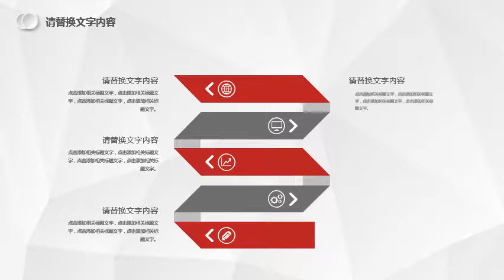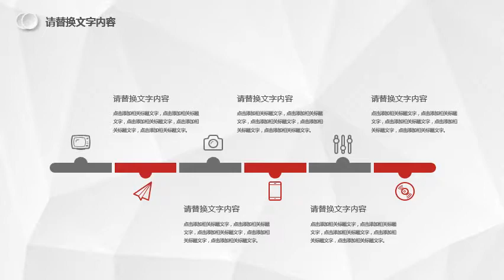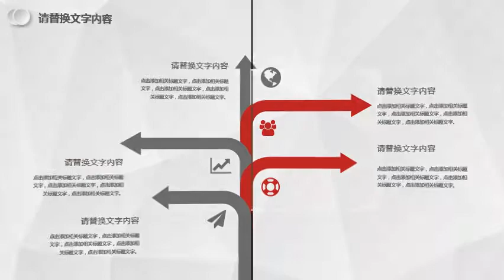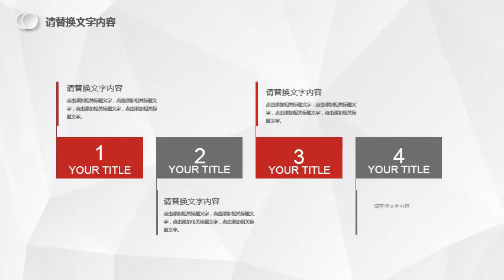BUSINESS REPORT PPT 25 FREE DOWNLOAD 简约风格ppt模板下载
This is a 100% free and simple PowerPoint Template, Simple and fresh style | Template Powerpoint free download. here:

Short links have ads waiting for 5 seconds to skip.